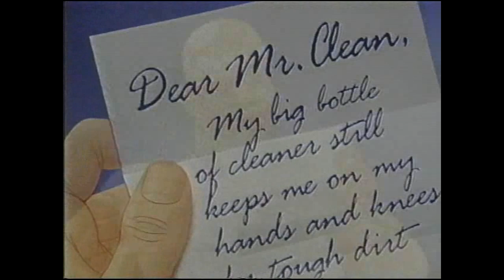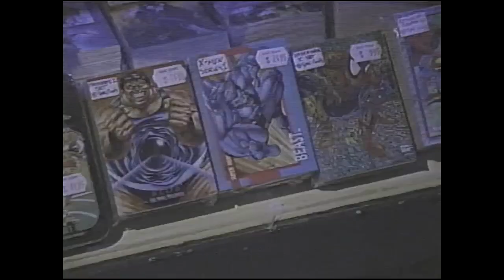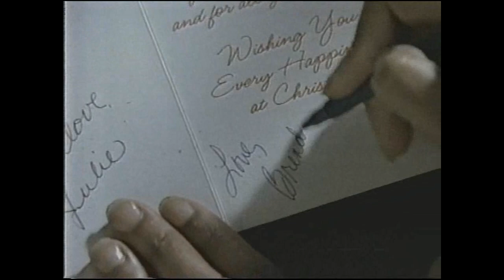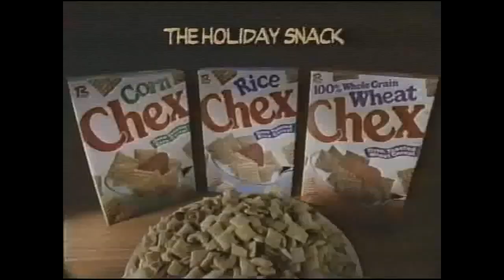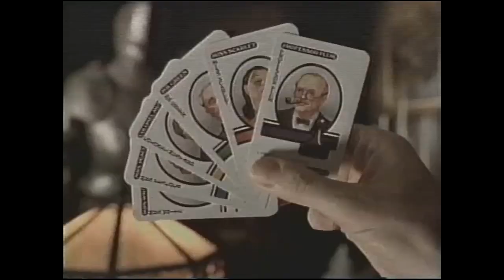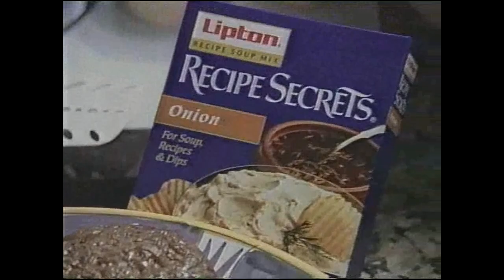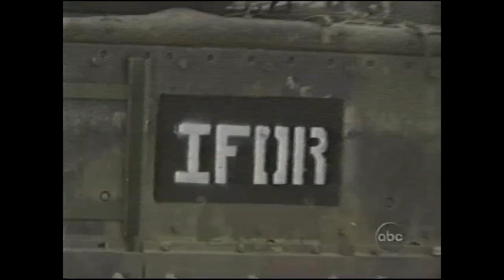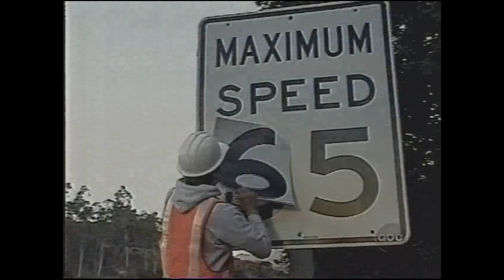December 1995 White Christmas on WHAS 11 ABC Louisville KY Commercial Break Compilation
Recorded on December 17 1995. Includes several minutes of ABC News at the end.